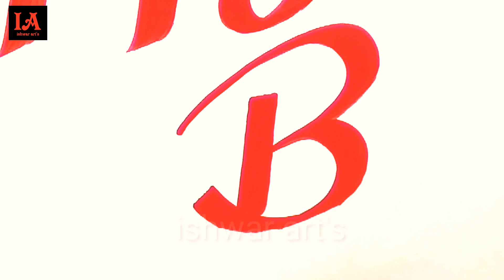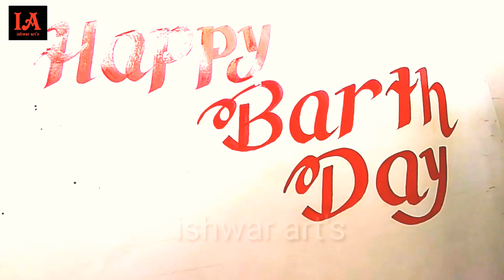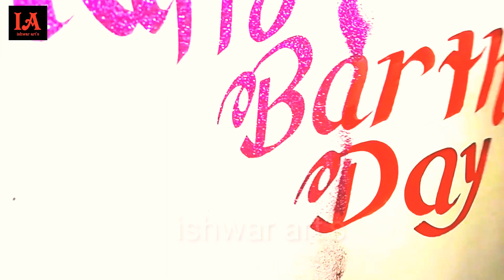चार्ट पेपर पर आप भी पेंट ब्रश से खुद लिख सकते हैं //how to writing on chart paper//watercolor tutori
आप अपना विज्ञापन कराने हेतु संपर्क कर सकते हैं
ishwar art's Buxar Bihar
Ishwar art's buxar